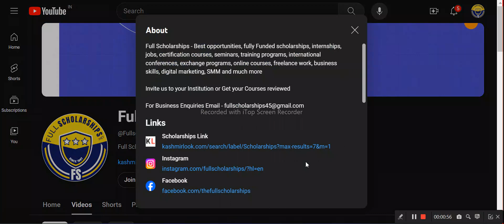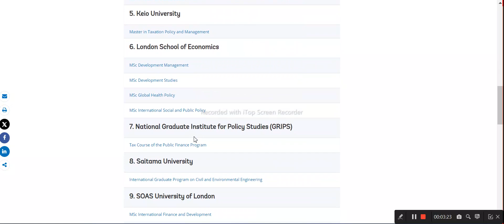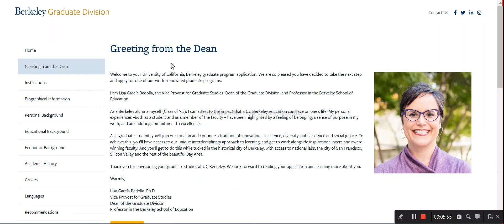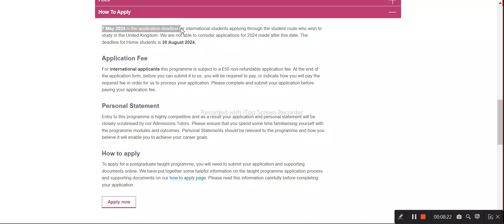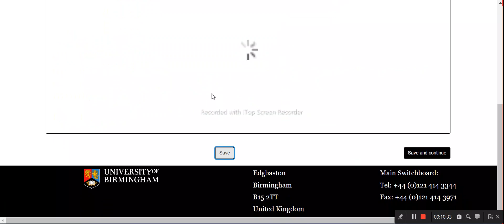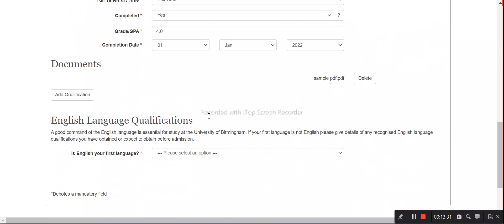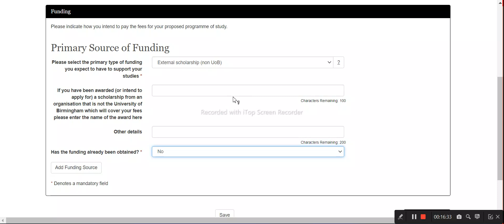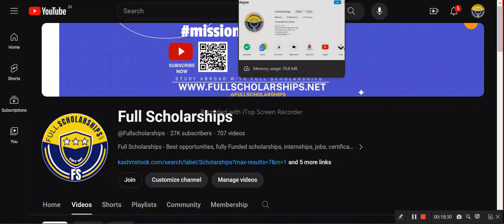Fully Funded Joint Japan World Bank Graduate Scholarship 2024-25 USA, Europe, Africa, Oceania, Japan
❤️ DETAILS - JJWBGSP 2024 offers fully funded scholarships for students to study in the United States, Europe, Africa, Oceania, and Japan in 2024. Application window #1 for the Joint Japan-World Bank Graduate Scholarship is currently available.

1. Joint Japan World Bank Graduate Scholarship 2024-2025
2. Fully Funded Scholarships for Graduate Studies in USA
3. World Bank Scholarship for Europe Region 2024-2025
4. Joint Japan Scholarship for African Students 2024
5. Graduate Scholarships for Oceania Region 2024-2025
6. Japan World Bank Scholarship Application Process
7. Free Online Applications for Joint Japan Scholarships
8. Higher Education Scholarships in the USA 2024
9. Research Grants for Graduate Studies in Europe
10. Joint Japan World Bank Scholarship Benefits and Coverage
11. Online Application Deadline for Scholarships 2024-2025
12. Funding Opportunities for Postgraduate Studies in Africa
13. Scholarships for Research-focused Programs in Oceania
14. International Student Funding for Graduate Studies
15. Fully Funded PhD Positions in Japan
16. USA Government Financial Support for Education
17. Scholarships for Arts and Humanities Studies in Europe
18. Funding for Postgraduate Research Studies in Africa
19. Social Sciences and Humanities Scholarships in Oceania
20. Fully Funded Scholarships for International Students in Japan
21. Study in the USA with Financial Aid 2024
22. Scholarships for Technology and Innovation in Europe
23. Fully Funded Scholarships for International Women in STEM
24. Joint Japan World Bank Scholarship for Environmental Science Studies
25. Study Free in Japan with World Bank Funding
26. Fully Funded Scholarships for International Students in the USA
28. Funding for International Students in Africa 2024
29. Fully Funded Scholarships for Technology and Engineering
30. Joint Japan World Bank Scholarship for Development Studies
31. International Student Scholarships for Language Studies in Oceania
32. Scholarships for Architecture Programs in Japan
33. Fully Funded Scholarships for International Students in Africa
34. Europe Government Scholarships for Southeast Asian Nations
35. Study Free in Oceania with Fully Funded Scholarships
36. Joint Japan World Bank Graduate Scholarships for USA
37. Fully Funded Scholarships for European Graduate Studies
38. Africa Scholarships for Masters and PhD Degrees
39. World Bank Scholarship for USA Universities
40. Scholarships for International Students in Oceania - Finance and Accounting
41. Joint Japan World Bank Scholarship for Computer Science
42. Fully Funded Scholarships for Graduate Studies in Japan 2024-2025
43. World Bank Scholarships for Engineering Programs in USA
44. Fully Funded Scholarships for Masters in Europe
45. Joint Japan World Bank Scholarship for 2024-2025 Academic Year